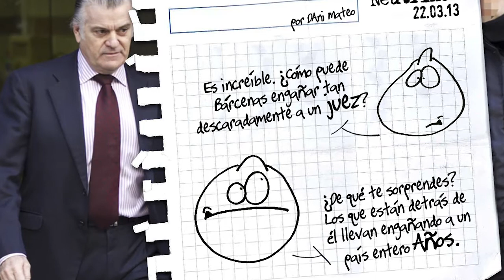Neutrinos, por Dani Mateo (5)